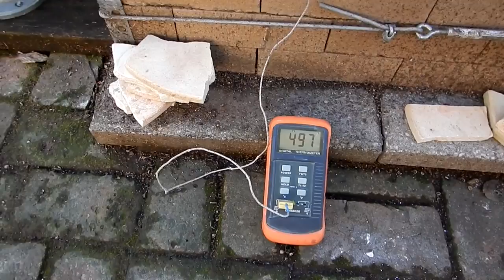Carving on the surface of pots & Fast Raku Demonstration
Pottery Demonstration - Ruth Briggs shows her skill at carving in high speed. Then the pots are taken outdoors for a raku firing.